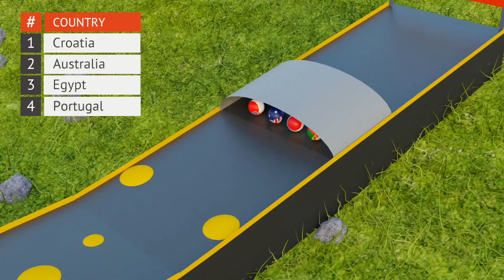Countryballs Marble Race 3D Olympics - Marble Race Cup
Welcome to my Countryballs Marble Race 3D Olympics! What country are you rooting for? This is marble race elimination tournament. Please leave your feedback and suggestions in the comments section! I hope you like marble race countryballs. I like the final result! More marble race 3D and marble run 3D are coming soon. Take a look around, watch other videos on my channel! Also, you can write what countries you'd like to see in the next video